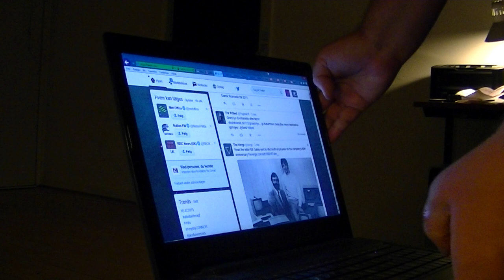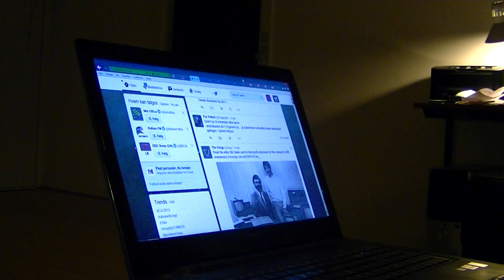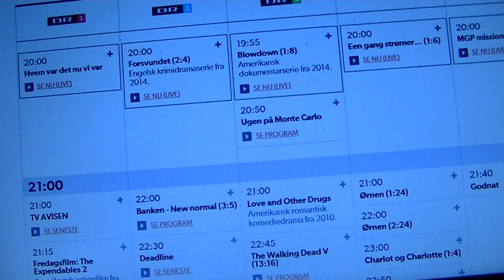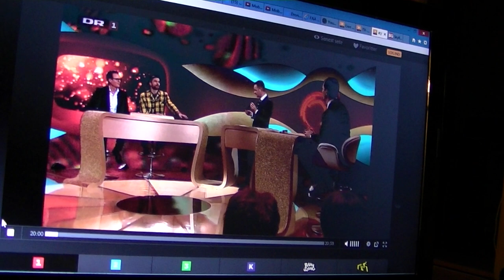MongoTV_306 - Langfredag Aften - John Spiser Aftensmad Igen Alene Nr 5000 Gang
Langfredag Aften - John Spiser Aftensmad Igen Alene Nr 5000 Gang.